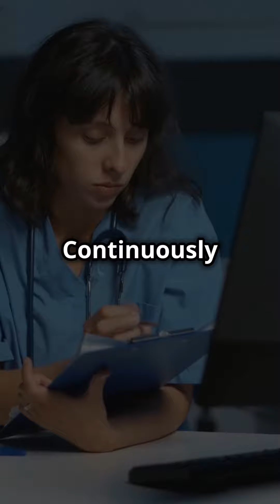Nurses: Safeguard your license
Nurse is not easy job, need compassion, dedication, care.